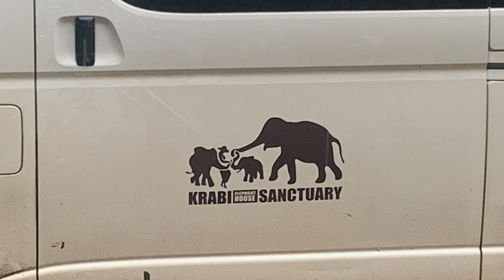HELPING elephants POO 💩 at Krabi Elephant House Sanctuary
I visit Krabi Elephant House Sanctuary, Thailand. A no riding and only rescued elephant sanctuary. It was a great experience and my first time being so close to these amazing animals.